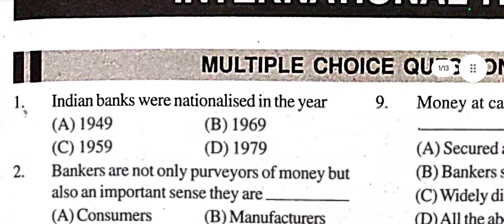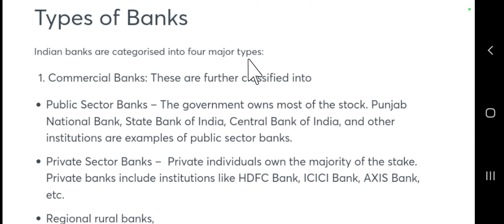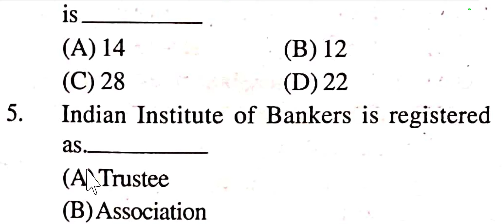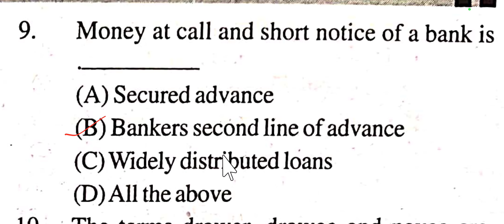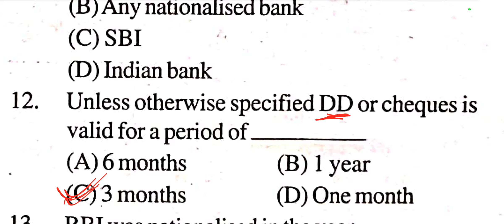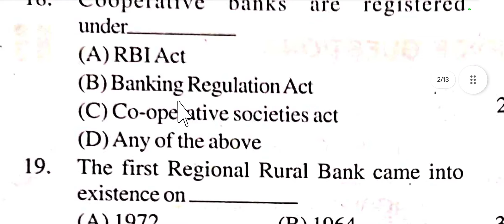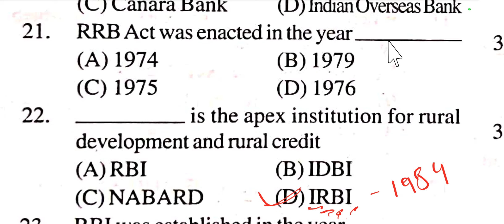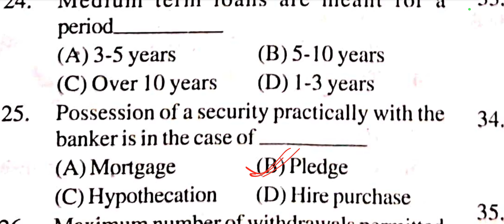Class-1,Money Banking & IT, 25 important MCQS for SSB Odisha,PGT & UGC NET Economics Exam in Odia.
Hii guys, My self Debadatta Sahoo,now I am a lecturer in Economics and I teach Economics to students.

Welcome to Money & Banking Insights, your go-to destination for in-depth knowledge and analysis on the world of money, finance, and banking. Our channel is dedicated to helping you demystify complex financial concepts, stay updated on the latest economic trends, and make informed decisions about your personal and business finances.

Whether you're looking to expand your financial knowledge, make better investment decisions, or simply stay informed about the latest economic trends, Money & Banking Insights is your trusted source for valuable information and expert insights.